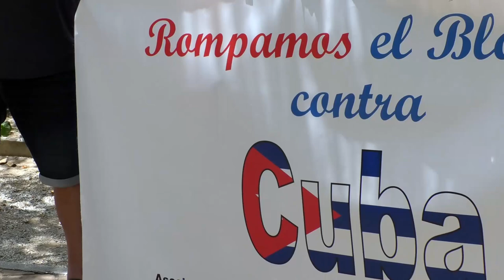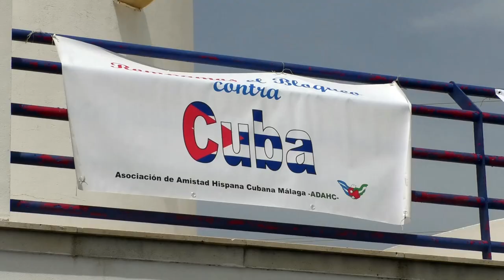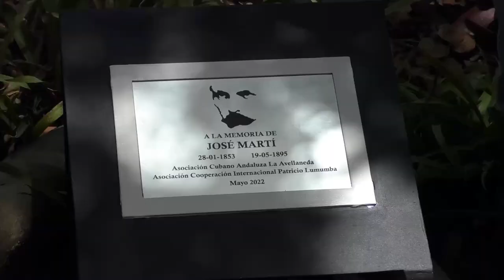Un grito de denuncia contra el bloqueo: Benalmádena, VIII Encuentro Andaluz de Solidaridad con Cuba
Los días 21 y 22 de mayo de 2022, 70 delegadas y delegados de 12 colectivos de toda Andalucía se reunieron, bajo el lema "Andalucía contra el bloqueo" y convocados por la Coordinadora Andaluza de Solidaridad con Cuba, en Benalmádena (Málaga), para desarrollar el VIII Encuentro Andaluz de Solidaridad con Cuba.